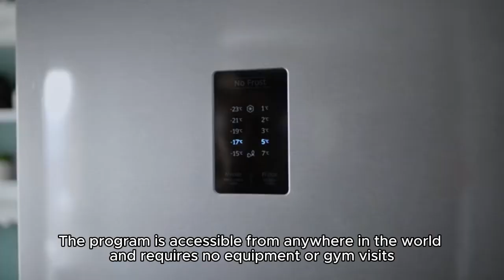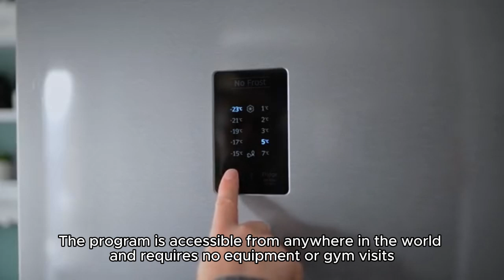Pelvic Floor Strong Does It Work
Are you experiencing bladder leakage, difficulty controlling bowel movements, or pelvic pain? You're not alone. Millions of people struggle with these issues, and many don't even realize that a weak pelvic floor could be the culprit. The good news is that strengthening your pelvic floor can significantly improve these conditions, and even prevent them from happening in the first place. In this comprehensive guide, we'll delve into the world of pelvic floor exercises, exploring their effectiveness, benefits, and how to incorporate them into your daily routine.

The Benefits of a Strong Pelvic Floor
Strengthening your pelvic floor muscles can offer a wide range of benefits, including:
Improved bladder control: This can be especially beneficial for women who experience urinary incontinence after childbirth, as well as older adults.
Reduced risk of pelvic organ prolapse: Strong pelvic floor muscles can help keep your internal organs in place.
Improved bowel function: Strengthening your pelvic floor can help prevent constipation and fecal incontinence.
Enhanced sexual function: For both men and women, a strong pelvic floor can contribute to improved sexual pleasure and satisfaction.
Reduced back pain: The pelvic floor muscles are interconnected with other muscles in the back and abdomen. Strengthening your pelvic floor can help improve posture and reduce back pain.
Improved core strength: The pelvic floor muscles work together with other core muscles to support your body. Strengthening your pelvic floor can contribute to overall core strength and stability.
How to Strengthen Your Pelvic Floor
There are several effective ways to strengthen your pelvic floor muscles.
1. Kegel Exercises
Kegel exercises are the most common and effective way to strengthen your pelvic floor. They involve contracting and relaxing the muscles that control urination.
How to Perform a Kegel Exercise:
Identify the right muscles: Imagine you are trying to stop the flow of urine midstream. The muscles you contract are your pelvic floor muscles.
Contract the muscles: Hold the contraction for 5 seconds.
Relax the muscles: Release the contraction completely.
Repeat: Do 10-15 repetitions, several times a day.
Tips for Effective Kegel Exercises
Focus on the correct muscles: Make sure you are only contracting the pelvic floor muscles, not your stomach, buttocks, or thigh muscles.
Maintain proper breathing: Breathe normally while performing Kegels.
Don't overdo it: It's important to start slowly and gradually increase the duration and frequency of your exercises.
Practice regularly: Aim to do Kegel exercises at least 3-4 times a day for best results.
2. Biofeedback
Biofeedback uses electronic devices to monitor your muscle activity and provide feedback on your progress. This can be helpful for learning how to properly contract and relax your pelvic floor muscles.
3. Electrical Stimulation
Electrical stimulation uses mild electrical currents to stimulate your pelvic floor muscles. This can be an effective way to strengthen the muscles, especially if you have difficulty performing Kegel exercises on your own.
4. Other Exercises
Yoga: Certain yoga poses, like the Bridge pose and the Boat pose, can help strengthen your pelvic floor muscles.
Pilates: Pilates focuses on core strengthening and can effectively engage your pelvic floor muscles.
Squats and Lunges: These exercises can indirectly strengthen your pelvic floor by engaging your core and supporting muscles.